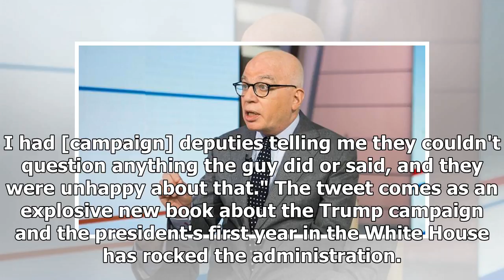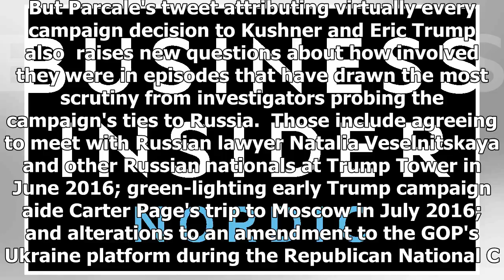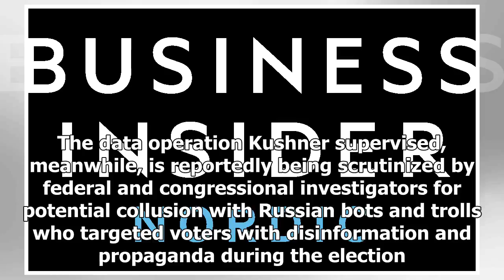BREAKING: Digital campaign manager Trump: ' not the one who made a decision ' without kushner and e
BREAKING: Digital campaign manager Trump: ' not the one who made a decision ' without kushner and eric trump ' approved '
Jared Kushner. Drew Angerer/Getty Images The digital director for the Trump campaign on Friday painted Jared Kushner and Eric Trump as "joint deputy campaign managers." Parscale's statement came amid ...